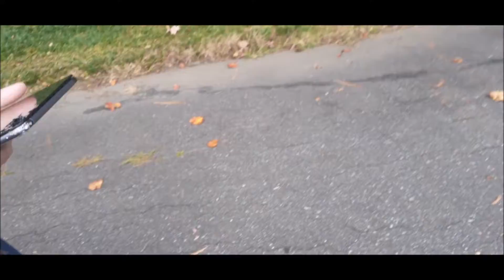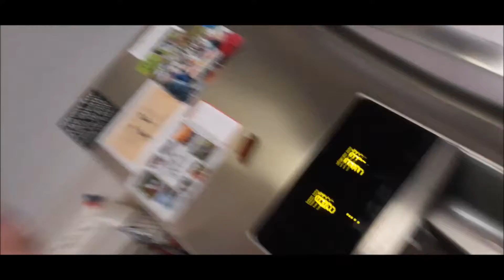AVA SHATTERED HER IPAD! | Aiden and Ava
TODAY WE WERE GOING TO BE EXPLORING A HAUNTED OLD SHED AND AVA SHATTERED HER NEW IPAD IN THE PROCESS!😪

👻Aidens Snapchat → awesomeaiden456
👻Avas Snapchat →ava_moore6362
Edited By: Awesome Aiden 456